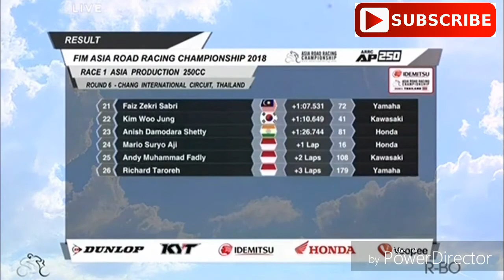Asia Road Racing Championship ARRC2018 THAILAND AP250 RAFID TOPAN SUCIPTO juara 1